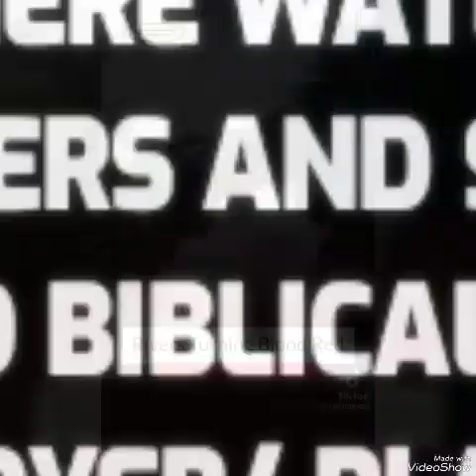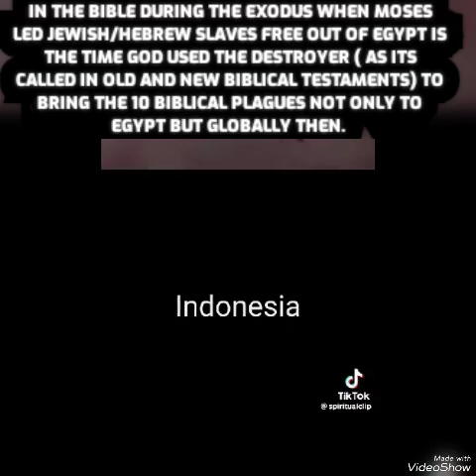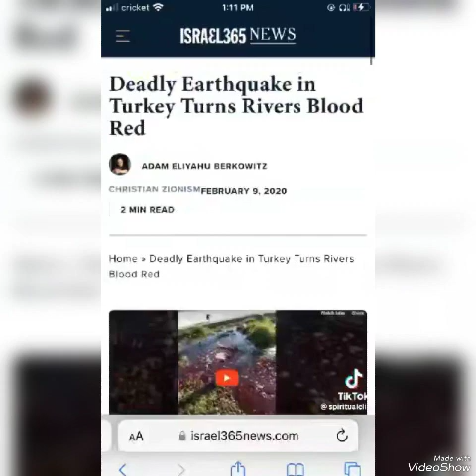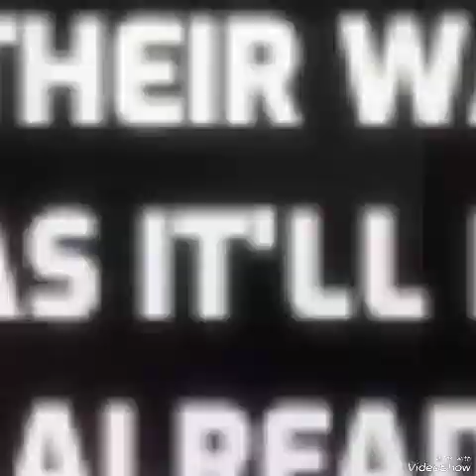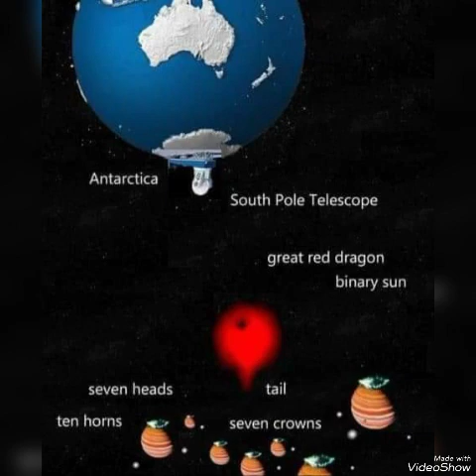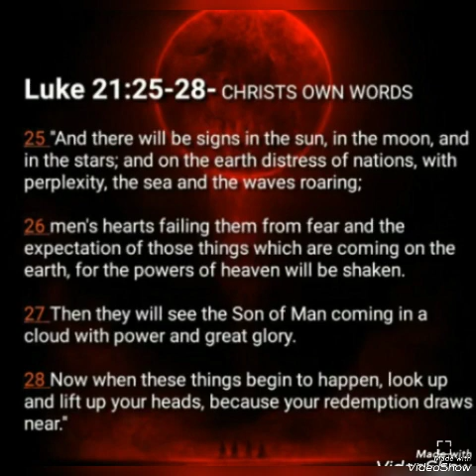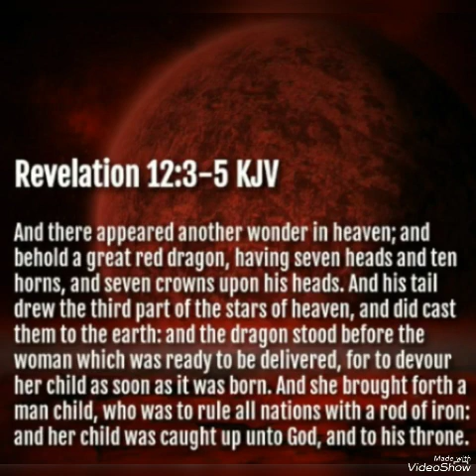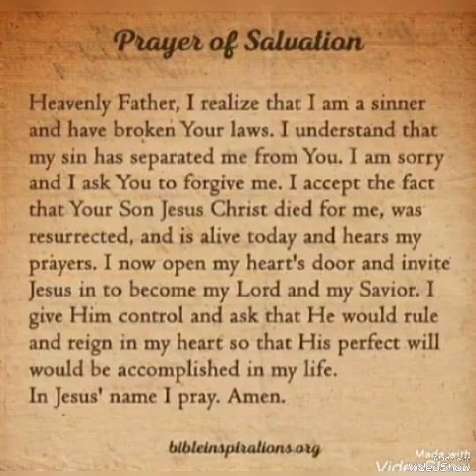Red PX-Biblical wormwood system body over Vietnam/Waters go Red GLOBALLY from The destroyer/READ👇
Red PX-Biblical wormwood system body over Vietnam/Waters go Red GLOBALLY from The destroyer/READ BELOW. Today is now 4/19/23. First song in the video was done by me a little while ago it's not too old though forgot I made it lol sorry if sound isn't best though don't have real studios to go into and record as did when I was in my teens. First song by me is called ( burdens of a million men) the second song is by radiohead called ( no surprises) for you who always ask what songs are in my videos... i am showing as always the signs in the heavens that Jesus christ (known as yeshua in Hebrew, and called by many different names) warned to be seen before his second coming. Those signs specifically from the (planet x/ nemesis/ nibiru/ Biblical wormwood of Revelation 8/ the fiery red dragon (being planet x of Revelation 12) what NASA calls the planet 9 system evidence.. In todays video more asteroid debri came in, this time over Fiji where also waters turned blood red. Blood red as you'll see multiple places globally going red in rivers and oceans and streams and seas because of the red iron oxide dust which is POISON falling from the brown dwarf star earths twin sun the destroyer planet x... Also called wormwood in Revelation 8 in the bible and known as the fiery red dragon of Revelation 12. the destroyer or what they call nemesis the destroyer today. The same destroyer spoken of in the new and old Testament in the bible that God used to bring the 10 biblical plagues to Egypt when God used Moses to lead the jewish/hebrew slaves to freedom out of Egypt out of pharaoh of Egypts controlling grip. Those 10 biblical plagues God used the destroyer planet x to bring those plagues not only to Egypt at that time but the whole globe at that time recorded the plagues though history has been hidden from humanity of truth. And truth that it's returned with its system the planet x /nemesis system..As I've said many many times right now as I speak tons of asteroid clusters are coming in from planet x/biblical Wormwood/the fiery red dragon/ the destroyer or to called nemesis the destroyer as was saying tons of clusters are coming right now as has been past few years even moreso the past many months from planet xs debri tail. And also from a Separate planet x system body. And on top of that NASA is also tracking 3-4 other solar systems that have invaded and are around earths solar system along with the planet x system that invaded earths solar system between 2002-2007... soon millions will fall globally as bible prophecy makes clear and as I've seen in 7 fireball dreams throughout the years of my many dreams from the lord as those dreams and visions are spoken of and happening globally as written in joel Chapter 2 and acts 2 in the bible about God giving people dreams and visions in the last days as is occurring globally as I speak.. Also you'll see a red it looks to be one of the red planet x system bodies ( not your moon) seen by a man in Vietnam... While you'll see 2 and looks like a third so actually 3 comet-asteroid like bodies. 2-3 of quite a few large ones circling earth and the sun weekly and monthly apart in the planet x system caught again by friend and fellow researcher called ( ary_55) on YouTube over Missouri usa again. Time is short. Very short. Love and forgive others daily as God commanded. LOVE daily. That's my message today and daily. Newcomers, Jesus Christ is the only way to God and heaven ( John 14;6) and the only way to escape the judgement coming( REVELATION 3:10/ REVELATION 12:5/ 1 THESSALONIANS 4/ 1 CORINTHIANS 15/ john 14:3- bible references.) I hope if you have not accepted Jesus (yeshua) as Lord read BELOW under my video in my comments section where my pinned notes are.

PGHH-AG/ possible red planet x system body over Vietnam-

Tagging randomly to reach all people.